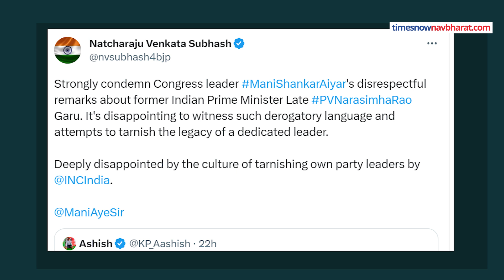PV Narasimha Rao पर Manishankar Aiyyar के बयान से मचा हंगामा | Hindi News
PV Narasimha Rao पर Manishankar Aiyyar के बयान से मचा हंगामा. राजनयिक से राजनेता बने मणिशंकर अय्यर ने  पूर्व प्रधानमंत्री नरसिम्हा राव पर साम्प्रदायिक होने का आरोप लगाकर नया विवाद खड़ा दिया है. अय्यर ने न केवल नरसिम्हा राव को सांप्रदायिक बताया कि बल्कि यह भी कहा  बीजेपी के पहले प्रधानमंत्री अटल बिहारी वाजपेयी नहीं थे, बल्कि बीजेपी के पहले प्रधानमंत्री राव' थे. बता दें कि पीवी नरसिम्हा राव ने कांग्रेस सरकार का नेतृत्व किया था. वे 1991 से 1996 तक भारत के प्रधान मंत्री रहे थे.
मणिशंकर अय्यर के इस बयान पर अब नरसिम्हा राव के पोते और बीजेपी नेता एन वी सुभाष भड़क गए हैं.